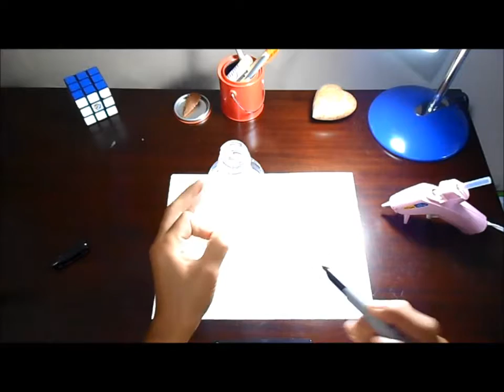Como Hacer Un Lapicero (FÁCIL)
En este video les enseño como hacer un lapicero con botella de plastico y fácil.